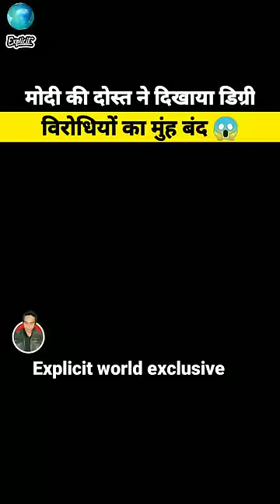मोदी की दोस्त ने दिखाया डिग्री विरोधियों का मुंह बंद 😱| Modi's class friend told truth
नरेंद्र मोदी की डिग्री पर  दिल्ली विश्वविद्यालय की उसी दौर की स्टूडेंट ने बताया की मोदी की डिग्री फर्जी है क्योंकि उस दौर में हांथ से लिखी डिग्री आती थी न कि डिजिटल डिग्री आप भी देखिए यह मजेदार video

The video clips are taken from (bhartiya janta party),(the Azad) it was news video but as we create meme videos so we edited these video clips added some meme templates changed background music and changed this into a meme video